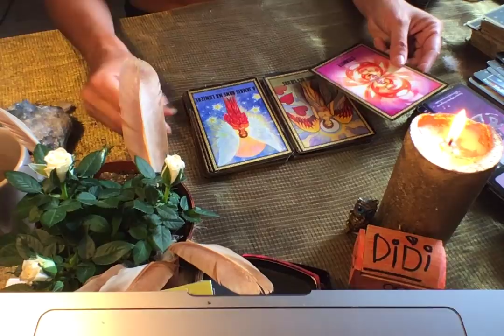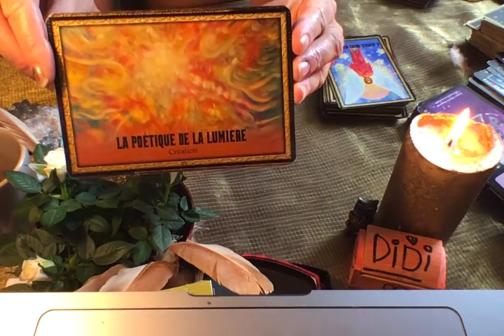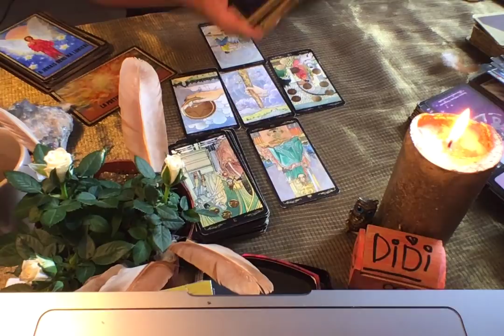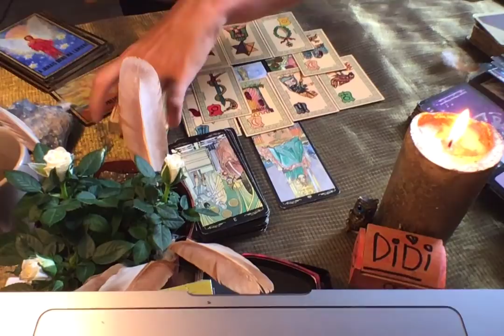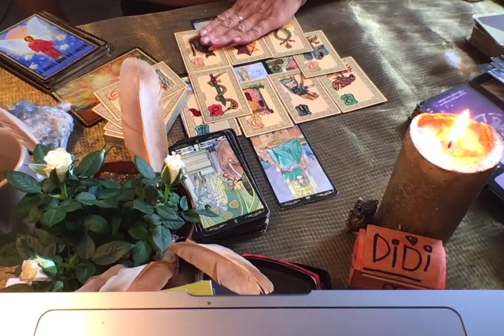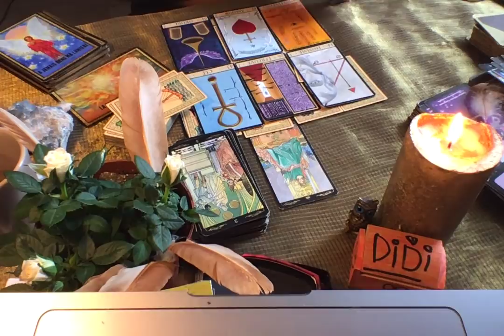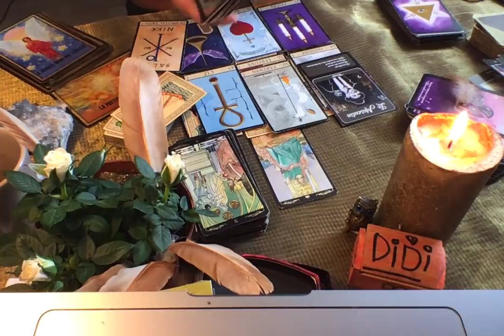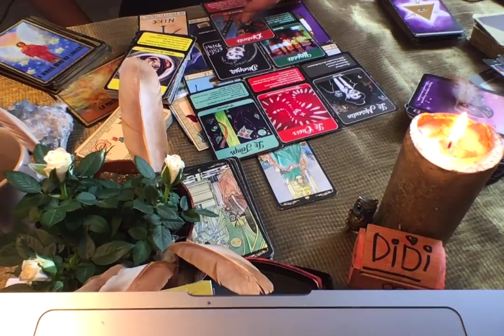LES ENERGIES DU LUNDI 24 AOUT 2020: prise de décision, de position pour avancer ;)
A bientôt!
Chaleureusement,
Didi
Pour souscrire à la chaine